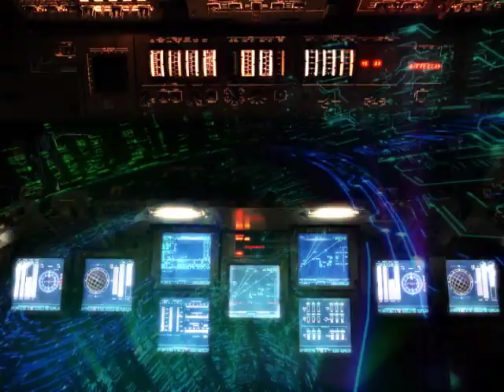DISTANT SYSTEM "Astral Map Error"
Altar Records presents its new compilation under the theme of the element : ETHER.

This is the fifth and highly anticipated new compilation of the well-known psychedelic downbeat label Altar Records.

Dj Zen proudly presents the fifth compilation named "Ether".
This singular element represents the 5th Chakra, love, space and shamanic experiences.

After having released Air, Water, Fire and Earth consisting of fresh, crispy, marvelous downbeat from well known Altar Records artists as well as Altar's newbies, Chronos, Astropilot, Flooting Grooves, Mr Peculiar & Athena, Tentura, Distant System, E-Mantra, Shakri, Lab's Cloud and Asura presents the best of their latest works specially made for this last release of the Element series.

Multilayered, colorful and spaced sounds with an ethnic touch to encounter a shamanic aural experience;
Gorgeous atmospheric psybient landscapes to fly high in the realms of ethereal space;
Light, warm and soft ambient music in diversified styles to get closer to our hearts.

A farewell and big thank you to everyone involved into my "Elements Series" project since the beginning!

Thanks especially to all artists for their amazing music and to the nice people who supported Altar Records by collecting the 5 CDs during a period of almost two years.

Thanks!

Dj Zen, Qc., Canada November 2010.

Video by Dj Zen (Altar Records)